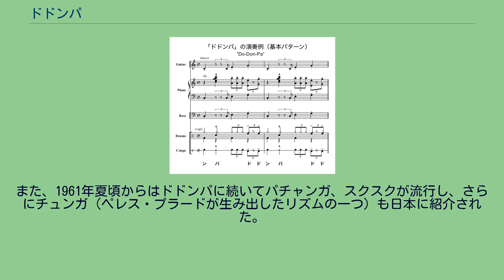ドドンパ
ドドンパは1960年代に日本で流行した特有のリズム・パターン。
「ドドンパ」の演奏例（基本パターン） ドドンパの起源については諸説あるが、米国領時代のフィリピンで流行したマンボが源流であるとの説が有力である。
フィリピンから大陸に渡ったフィリピン・マンボは、四拍子の2拍目にアクセントがある特徴があった。
1960年、フィリピン・マンボの存在を知ったアイ・ジョージがジャズ・セッションなどで徐々にアレンジを加えてゆき、4拍目に「ド・ド」（中抜き三連符）、1拍目に「ン」、2拍目に強烈なアクセントを伴う「パ」、というリズムの特徴がそのまま「ドドンパ」になった。
ドラムスのカップ（ライド・シンバル）とコンガによる特有のリズムと、シックス・コードを多用した和声により軽快に演奏される。
最初の披露は、京都・祇園のクラブ・ベラミで、五山送り火の日に「祇園小唄」のドドンパ編曲を舞妓に踊らせたという。
その後関西を中心に人気が沸騰し、1961年1月、渡辺マリの「東京ドドンパ娘」の発売へと至る。
この曲の大ヒットで全国規模のドドンパブームが到来した。
この頃、ドドンパの起源を巡っては、渡辺マリ所属のビクターとアイ・ジョージ所属のテイチクとの間で論争が起こった。
アイ・ジョージはドドンパを一つの編曲技法・ダンスリズムと捉えており、LP「ドドンパ誕生」「ドドンパ禁止」で、スタンダード楽曲のドドンパ編曲を発表した。
そして実際に、ダンスホールやナイトクラブではドドンパ調の編曲がかけられ、ダンスが行われ、さらに楽曲の編曲もなされていた。
さらにトリスウイスキーのCMへの楽曲提供（ジョージ自身が出演）は日本初のタイアップCMとされる。
同時期に全盛期を迎えていたロカビリーにおいても、永六輔がLPのジャケットを制作し、中村八大も自身のリサイタルでドドンパを大々的にフィーチャーするなど、積極的な関わりが見られた。
その他、美空ひばりも「ひばりのドドンパ」（B面は「車屋さん」）」をシングル発売するなど、様々な歌手がドドンパと銘打った楽曲を発表し、映画のテーマにもなった。
1962年発売の北原謙二「若いふたり」も代表曲である。
「ドドンパ」の歌詞に合わせ脚を折り曲げ、腰を落とす踊りも流行した。
しかし、「東京ドドンパ娘」を超えるドドンパソングが登場しなかったこともあり、ドドンパブームは終息を迎えることとなる。
その後、1976年に桜たまこが「東京娘」を、1992年にモダンチョキチョキズが「ティーンエイジ・ドドンパ」（アルバム「ローリング・ドドイツ」に収録）を、2004年に氷川きよしが「きよしのドドンパ」を出しヒットとなるが、ドドンパブームの再来とまでは至っていない。
また、1961年夏頃からはドドンパに続いてパチャンガ、スクスクが流行し、さらにチュンガ（ペレス・プラードが生み出したリズムの一つ）も日本に紹介された。